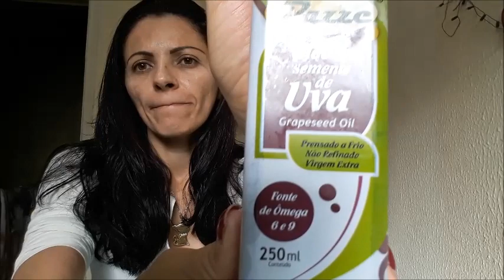APLIQUE ESTE ÓLEO NO ROSTO E VEJA O QUE ELE FAZ, ANTI RUGAS PODEROSO.